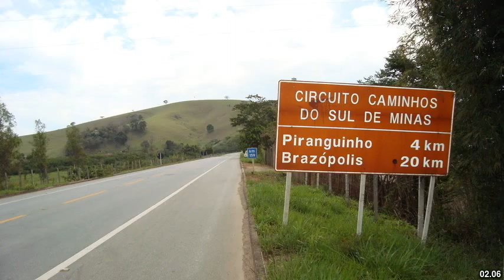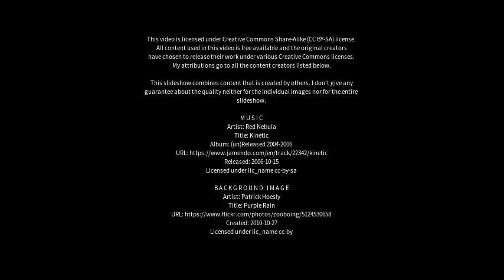Best places to visit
Best places to visit - Chopinzinho (Brazil) Best places to visit - Slideshows from all over the world - City trips, nature pictures, etc.